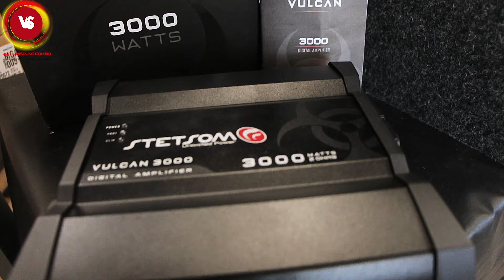TRETA qual é a melhor potência de 3000Rms?? STETSOM SOUNDIGITAL TARAMPS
Olá tudo bem? Hoje iremos fazer a TRETA, vou colocar para tocar o tornado 5600 nas marcas famosas do PR, TARAMPS, SOUNDIGITAL e STETSOM. Já corre na descrição e fala para mim qual potência que toca mas.

Todas as potência com o ganho no meio, com mesmo volume na mesa de som, e com impedância de 2 ohms, para não ser injusto bora ver?

ou

Capítulos:
Introdução: 00:00
Oque vamos fazer hoje?: 00:55
Take das potências: 02:23
Teste das potências: 04:100
Conclusão final: 11:16